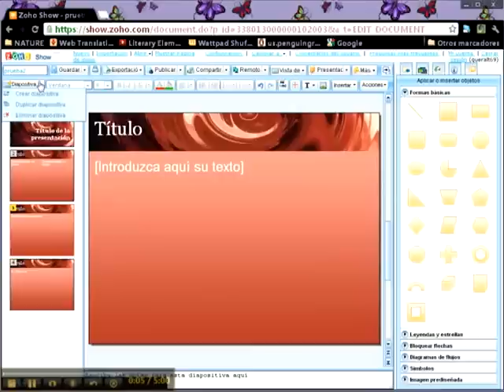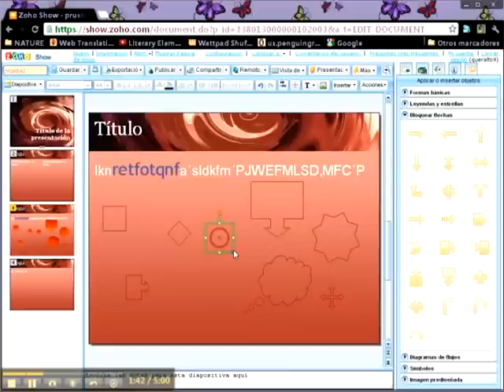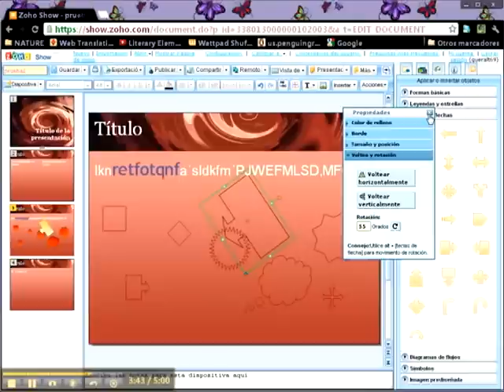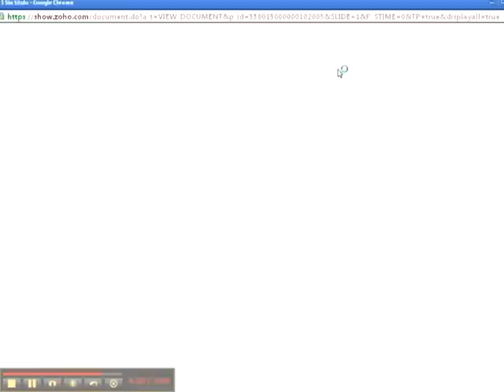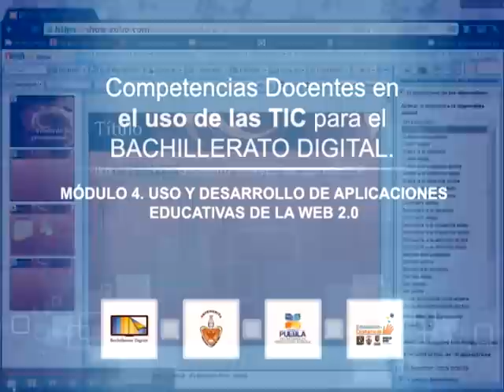D. ZOHOSHOW 4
Unidad 3
6.3 Tutoriales ZOHO
5. ZOHO Docs: Diapositivas